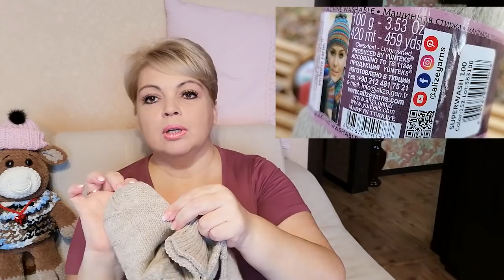ВЯЗАНИЕ🧶 Закрыла Сентябрь🍂 Открыла Октябрь🧦 РадиоТаня😊